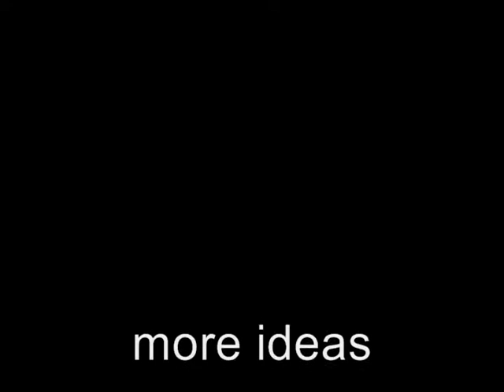Projector on DJ Table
If 20 feet is available between the dance floor and wall behind DJ table, there can be slide shows during the dance- Father/Daughter, Mother/Son and Dollar Dance